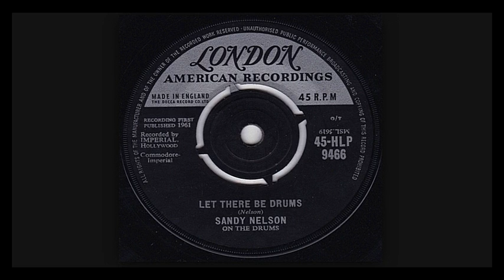LET THERE BE DRUMS ... SANDY NELSON ON THE DRUMS (1961)